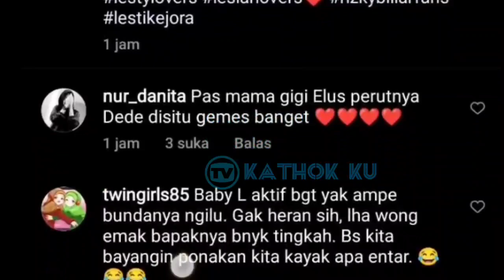Baby L Suka Jedag Jedug❗ Mama Lesti Sampai NGiLU Hingga Nagita Lakukan Ini❓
Jangan Lupa: _
Thankz!!..